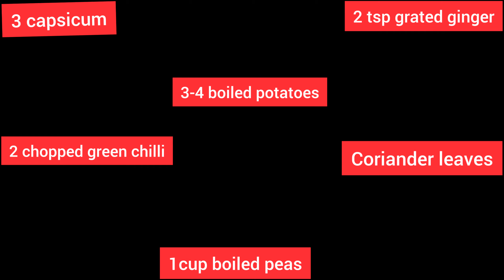Aloo - Matar bharwa Shimla Mirch | Stuffed Capsicum potato - matar masala Recipe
Aloo - Matar bharwa Shimla Mirch | Stuffed Capsicum Recipe
Ingredients :

3   Green capsicum
3 -4 medium size Boiled potatoes
2 tsp grated ginger
1 cup boiled Green peas
1 tbsp chopped coriander leaves
 2 Green chilli
salt to taste
2-3 tbsp oil
1 tsp cumin seeds
a pinch of asafoetida (hing)
 1/3 tsp dry mango powder
1/2 tsp red chilli powder
1.5 tsp coriander powder
1/2 tsp roasted cumin seeds powder